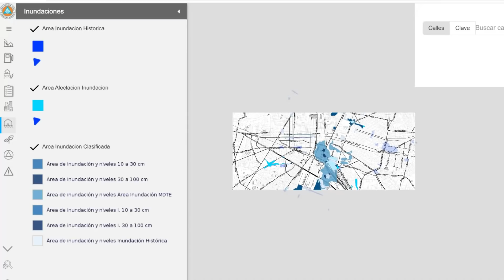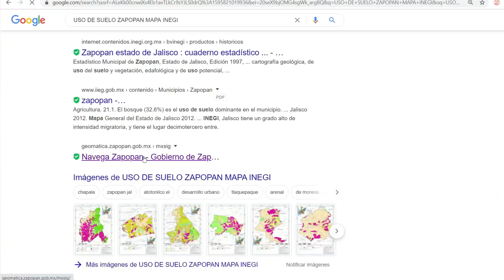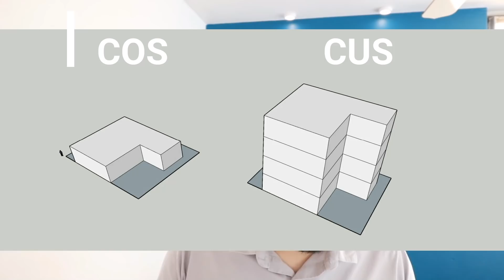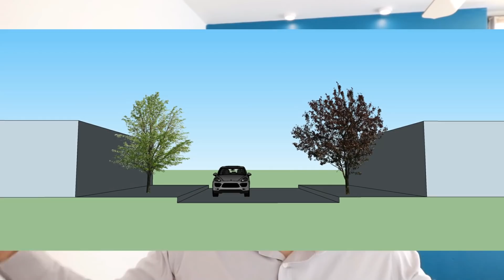VE ESTO ANTES DE COMPRAR UN TERRENO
Contáctanos en

Para comprar un terreno debes conocer perfectamente si es un terreno adecuado para tus necesidades, en este video comentamos 5 puntos que debes considerar para elegir un terreno.